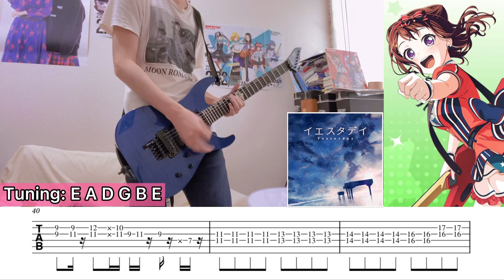【TAB譜】Poppin'Party 「イエスタデイ」紗夜ギターで弾いてみた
こんにちは、UKYOです。

今回はガルパ4周年で追加されたポピパのカバー曲「イエスタデイ」を弾いてみました。
チューニングはレギュラー (E, A, D, G, B, E) です。
サビのところはこんな感じかな、と弾いてます。

良かったら高評価もお願いします！
リクエスト等あれば、コメントまで！

他の曲もTAB付きで弾いてるので良ければ！